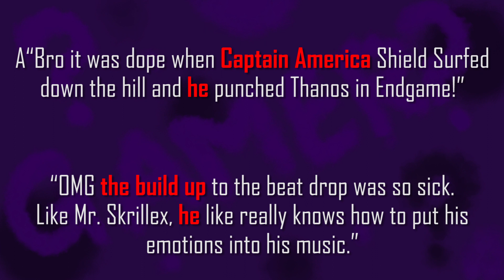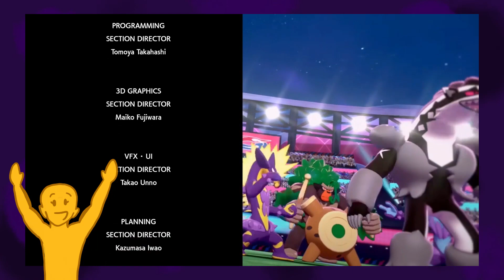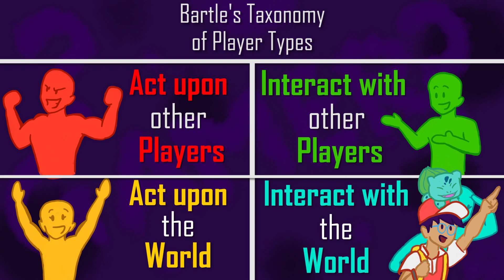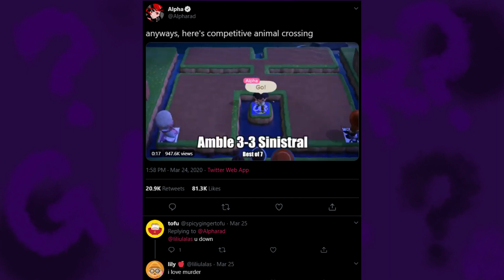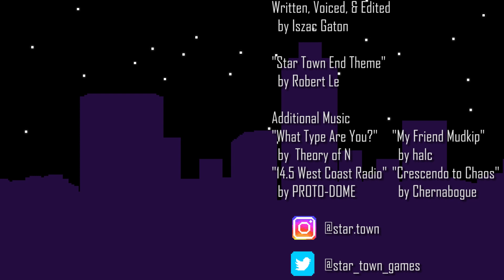Why Pokemon Is the Game For Everyone (including you)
"Time to  classify human beings" - Emile Durkheim (Allegedly)

Star Town Theme
by Robert Le

"What Type Are You?"
by halc
"Crescendo to Chaos"
by Chernabogue
"14.5 West Coast Radio"
by PROTO-DOME
"My Friend Mudkip"
by halc